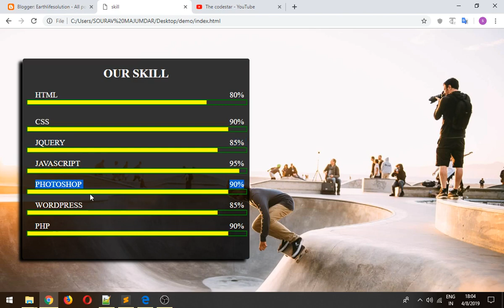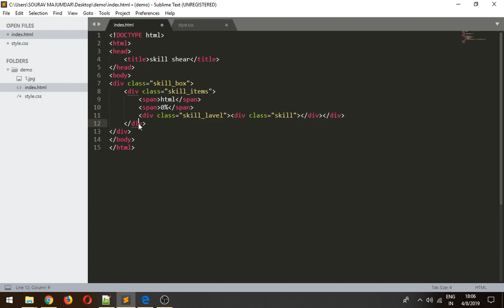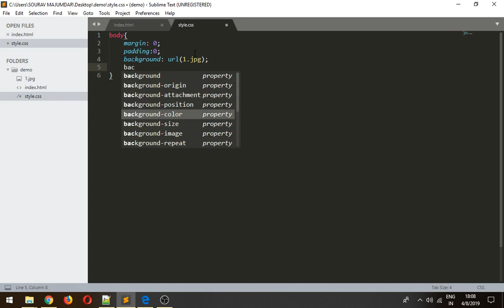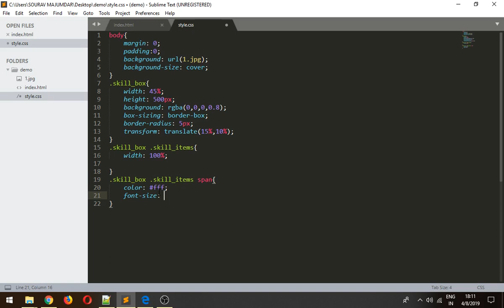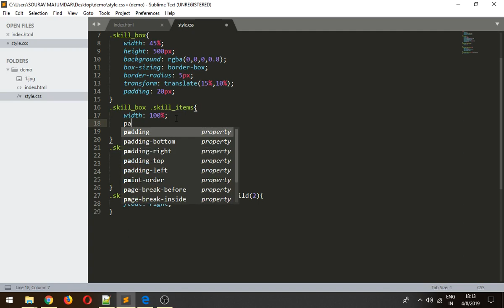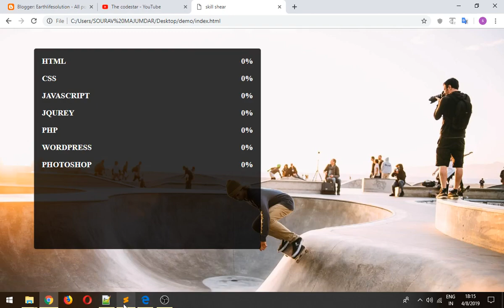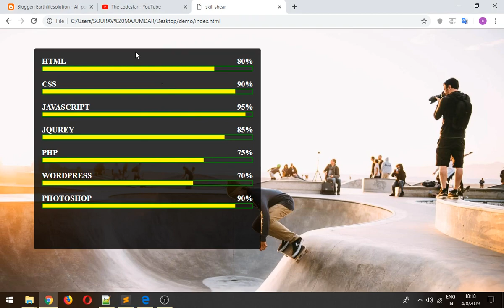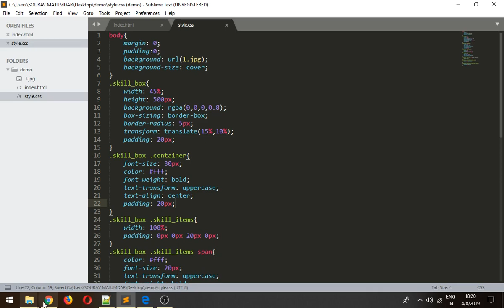Skills Bar Design - Horizontal Bar Chart with - Html5 CSS3 Tutorial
Hello friends!